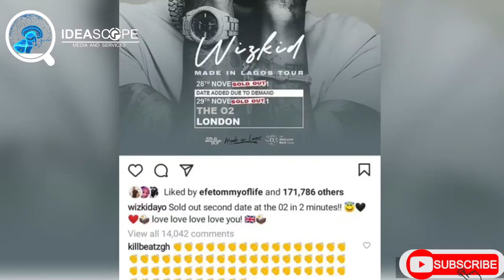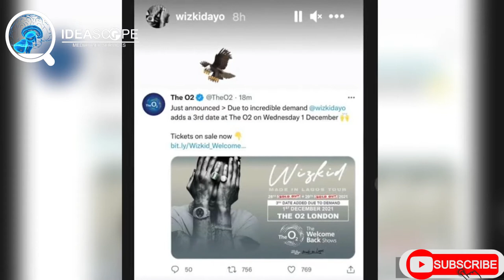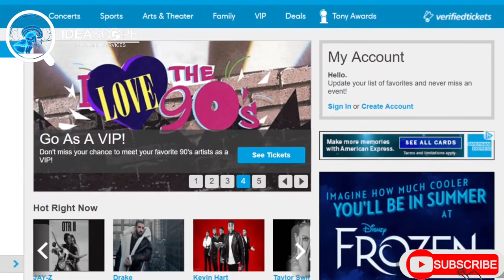4 Black Artists That Sold Out 20,000 Capacity 02 Arena London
4 Black Artists That Sold Out 20,000 Capacity 02 Arena London
Beyonce, Rihanna welcomes Wizkid and Davido to the "sold out" gang

The O2 has hosted some of the biggest music stars in the world, and selling out the arena is a feat that is a worthy addition to portfolios. But beyond selling out, some acts have sold out in record-breaking times.

Grammy award-winning Nigerian artist Wizkid also fondly called star boy is the latest artist in the world to sell out the 02 Arena in a new record-breaking time of  2 minutes for his Made in Lagos Tour.
This tour is to promote his latest album
‘Made In Lagos’; a 14-track album that features fellow Grammy Award winner Burnaboy, Terms, reggae artist, Damian Marley amongst others.

He sold out the first date further tour which is on the 28th of November in less than 15 minutes, the 2nd date which is the 29th of November sold out in 2 minutes.
Wizkid announced this in a post on his Twitter page.

His tweet read: “SOLD OUT! In two Minutes.
UK Love, you Love Love You, 1st December we go again! AMA Jaiye.”
After so much demand, he added a third date, and surprisingly it sold out in 35 minutes. Wizkid gave the update in a tweet, he wrote: ” 35 minutes!!! SOLD OUT

This is not the first time Wizkid is selling out the 02 as he also did with his “Starboy Fest” in October of 2019, becoming the first African artiste to do so.

2. Popular Nigerian musician, David Adeleke is popularly known as Davido is the second African artist who has been able to sell out 02 Arena in London. He achieved this feat in 2019 with his Davidoat02 concert.

He is now the 2nd Nigerian artist to sell out 02 Arena after his fellow Nigerian artist, Wizkid did.

Davido had not only sold out the O2 Arena, but he had also left his mark at the historic British venue, attracting Edward Enninful, editor of British Vogue, and supermodel, Naomi Campbell who came to support the Nigerian Afropop star.

One of the highlights of the show was the moment he brought up his girlfriend Chioma and sang Assurance, the song he dedicated to her, his girlfriend.

Davido has joined the likes of Drake, Rihanna, Kanye West, Adele, Celine Dione, Britney Spears, Justin Timberlake on the list of international artists who had sold out the UK venue as headliners.
has put in a lot of work to ensure that Nigerian music is recognized on the global stage.

Rihanna, 2011: 10 minutes
The list is definitely not complete with the Barbadian singer, Bad girl RiRi.
She sold out the 02 Arena in 2011  during her Loud Tour concert in support of her fifth studio album Loud which was released in 2010.

The concert will mean the Rihanna has performed to over 170,000 fans at the venue.

Rihanna has been presented with a specially commissioned framed award to recognize her achievement.

Sally Davies, The O2, Events Director, said:  "To put Rihanna’s achievement into perspective, no other female artist has played more nights at The O2 as part of the same tour.

"We have hosted some of the biggest female names in modern music, including Beyoncé, Kylie Minogue, and Madonna, who have all performed on our stage to sell-out crowds."

Rihanna's performance at the O2 Arena will also mark the final show of her 98-date 'Loud' tour, which has taken the singer across North America, South America, and Europe.

Beyoncé, 2014: 12 minutes
If there is a celebrity in the world that fans are desperate for a chance to see Queen B in the flesh.

Queen B made The O2 Arena her most visited venue of any single tour when she performed there 12 times on her insanely good The Mrs. Carter Show World Tour in 2014.

Beyonce‘s UK tour sold out 12 minutes after going on sale at 9:30am on February 23rd, 2013.

Many Beyoncé die-hard fans even bought the tickets on pre-sale leaving few tickets for the general sales.  The General sale tickets for Beyoncé's‘ The Mrs. Carter Show' tour,  sold out faster than her fans expected.

Ticketmaster's  website crashed as a result as  thousands of fans bombarded the website  Shortly after going on sale, Ticketmaster UK posted:
We’re really sorry, demand was massive and we’ve sold out of our allocation. @Beyonce is the most popular solo artist in the world!

Meanwhile, some people who had bought the tickets resold them on eBay for 500 pounds and more.

Davido

Davido became the second Nigerian artist to sell out the o2 Arena on the 27th of January 2019. He made the announcement shortly before the show began.

He was introduced on stage by Idris Elba who was at the show with fellow UK big names Naomi Campbell and Tim Westwood. Other performances of the night came from; Mayorkun, Peruzzi, Dremo, Idowest, and Yonda, Zlatan, and Victor AD.